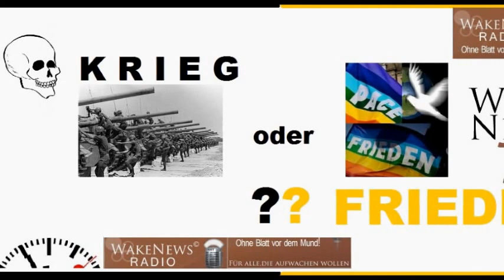Krieg oder Frieden? Gast: Prol, WebTVBroadcaster Wake News Radio/TV.wmv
Also bitte alle einschalten!